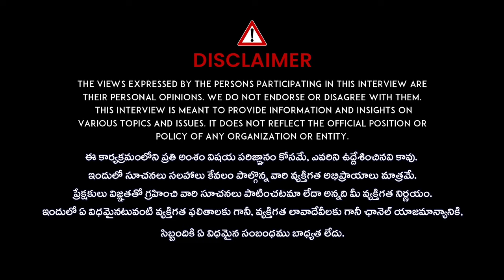V Prakash About KTR Delhi Tour and CM Revanth Reddy Amruth Scam | KTR Arrest News | iDream